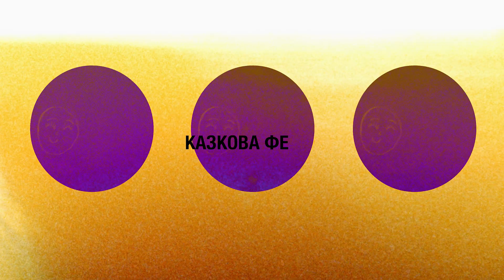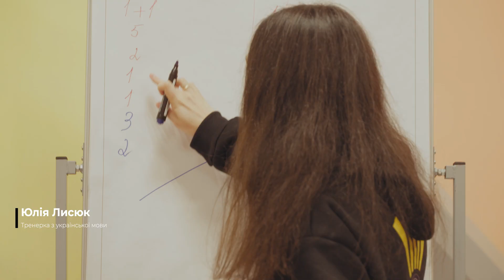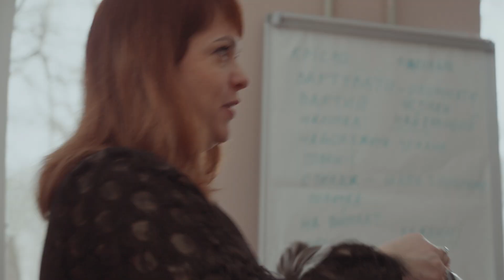Шелтер переселенців Луганщини - безкоштовний майданчик для всебічного розвитку ВПО